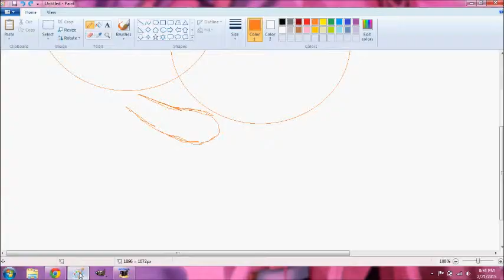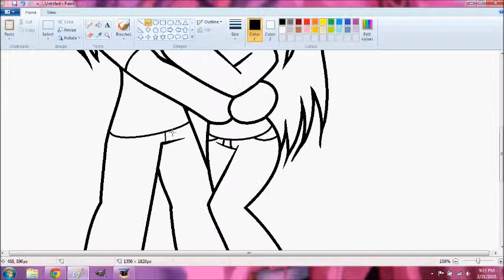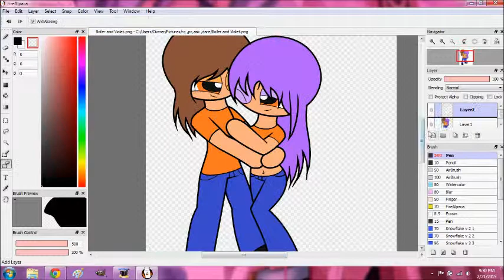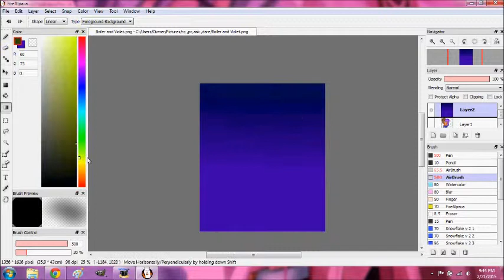pc boiler and violet speedpanit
This was point commission

time:
1 hour and 2 min

songs:
all i ever wanted
who says